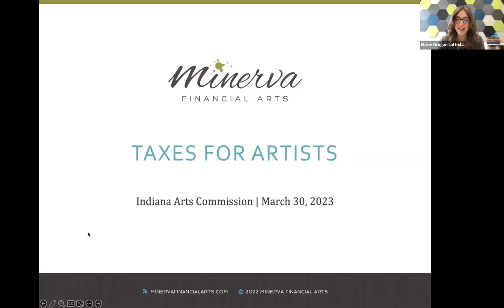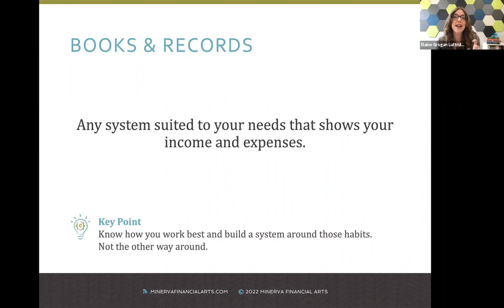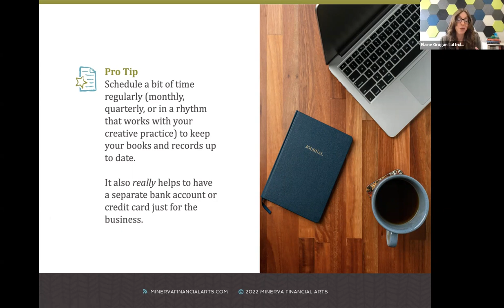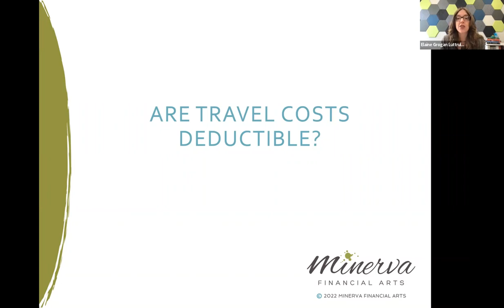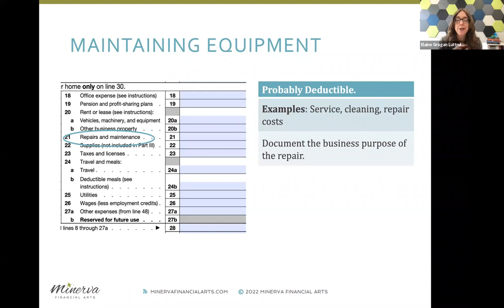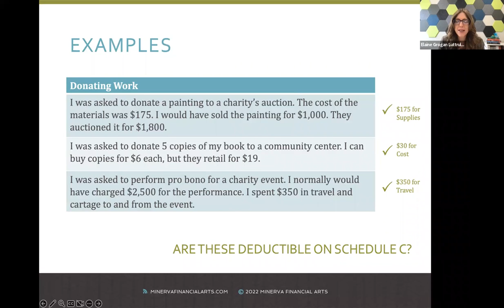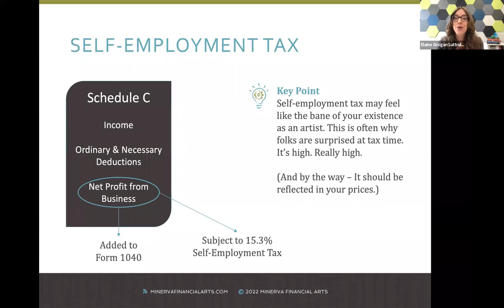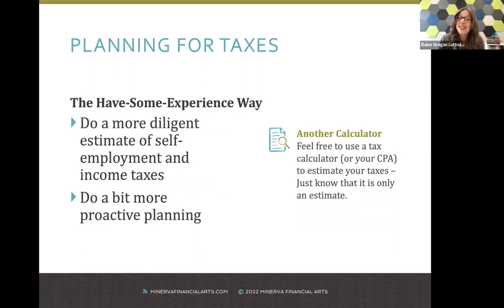Taxes for Artists with Minerva Financial Arts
Recording of the Webinar "Taxes for Artists" on March 30, 2023

During this workshop, Elaine Grogan Lutrull talked with artists, and reviewed federal income tax basics for creative individuals, including common deductions claimed by creative entrepreneurs.

*Please note: any information shared in this webinar is only viable for the 2023 tax season.